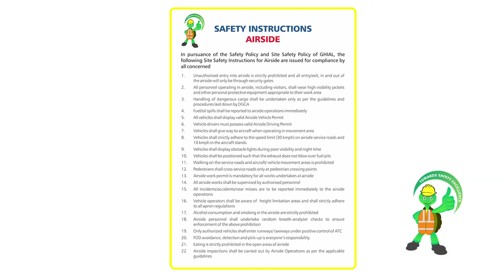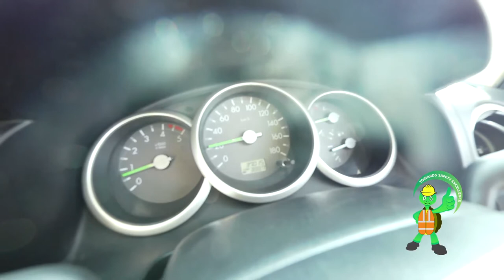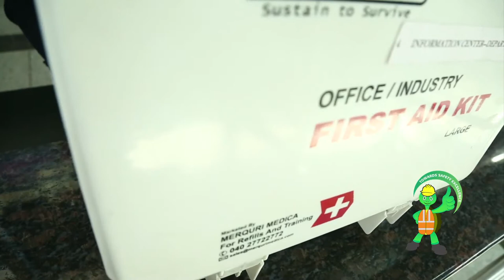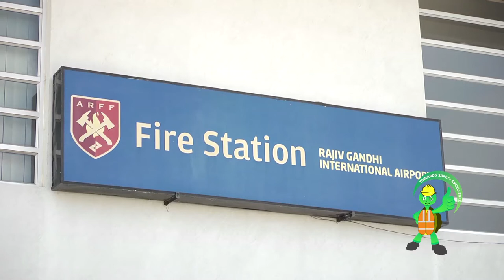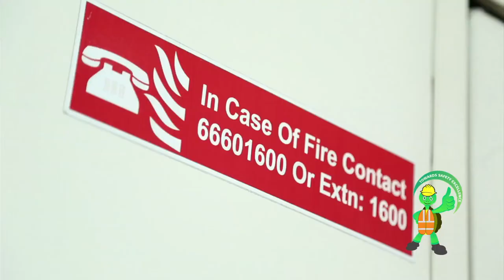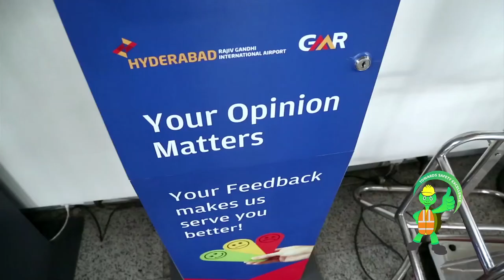GMR FILM 2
Scintilla Kreations is a complete digital film production house, equipped with sophisticated digital technology and maverick professionals. Scintilla is specialized in Corporate Film Making, Ad Film Making, Corporate Branding, Brand promotion activities and Graphic Designing.